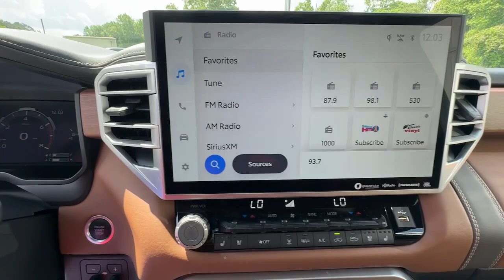2023 Toyota Tundra Carrollton, Franklin, Atlanta, Marietta, Newnan, GA RG970A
Celestial Silver Metallic Used 2023 Toyota Tundra 1794 available in Carrollton, Georgia at John Thornton Cadillac Buick GMC. Servicing the Franklin, Atlanta, Marietta, Newnan, GA.

Recent Arrival! CLEAN CARFAX NO ACCIDENTS REPORTED 4X4/FOUR WHEEL DRIVE REAR BACK UP CAMERA BLUETOOTH HANDS FREE CELL PHONE DEALERSHIP INSPECTED LOCAL TRADE PLEASE CALL TODAY!!! 4WD Black w/Leather Seat Trim. Thank you for considering this beautiful 2023 Toyota Tundra 1794 finished in stunning Celestial Silver Metallic with Black w/Leather Seat Trim.brbrbrOdometer is 5676 miles below market average!brbrPriced below KBB Fair Purchase Price!brbr17/22 City/Highway MPGbrbrbrWe are your premier Carrollton GA Cadillac dealership. John Thornton Cadillac Inc. Is family owned and it is our goal to provide you with an excellent purchase and ownership experience. We also proudly serve Douglasville Cadillac customers. Whether youre searching for a new or used car near Douglasville or Bremen researching financing options or looking for a quick quote on a car truck or SUV the friendly yet professional staff at our Carrollton Cadillac dealership is ready to provide you with all the help you need. We are proud to serve Bremen Cadillac customers. We have served as your premier Cadillac dealer for the entire West Georgia area for over 45 years.